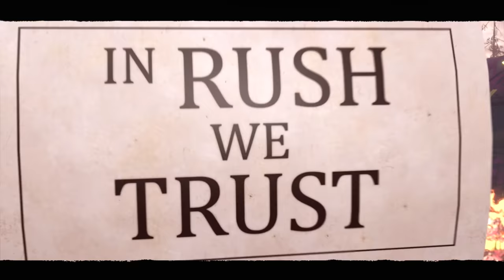FAR CRY NEW DAWN Walkthrough Gameplay Part 1 - INTRO (PS4 Pro)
NEW DAWN Far Cry New Dawn Gameplay Walkthrough Part 1 of the Far Cry New Dawn (FC New Dawn) Campaign including a Review, Intro and Mission 1: Find Hope for PS4 Pro, Xbox One X and PC. My Far Cry New Dawn Gameplay Walkthrough will feature the Full Game Story Campaign. This Full Game Far Cry New Dawn Gameplay Walkthrough includes a Review, all Campaign Missions, all Cutscenes, The Father, PS4 Pro Gameplay, FC New Dawn Gameplay, Xbox One X, Single Player, All Missions, Campaign and more until the Ending of the Single Player Story. Thanks Ubisoft for giving me Far Cry New Dawn!

Set seventeen years after a global nuclear catastrophe, Far Cry New Dawn brings players into a wildly beautiful and radically transformed Hope County, Montana. Life has begun to emerge from the chaos, but the survivors now face a new threat – the merciless Highwaymen and their leaders The Twins, Mickey and Lou. Raised in a lawless frontier, the twin sisters and their band of scavengers live only for today and have descended upon Hope County to take all available resources. To push back this devastating threat, players must help the Survivors grow stronger, craft a makeshift arsenal and form unexpected alliances to fight for survival in a dangerous new frontier.

At the Homebase, players will prepare to face off against the threat of the Highwaymen. The Homebase, called Prosperity, is the stronghold of the Survivors. Here, players can craft makeshift weapons and vehicles and train their Guns for Hire – including new and familiar faces. As players progress, they can upgrade the Homebase for more powerful weapons and gear. The Homebase is also a launchpad to Expeditions, where for the first time in Far Cry, the adventure is more than local. Set in memorable locations across the US, from wetlands to canyons and more, Expeditions drop players into unique locations where they must grab a package of valuable materials and get out, quickly.

Developed by Ubisoft Montreal with support from Ubisoft Shanghai, Ubisoft Kiev and Ubisoft Bucharest, Far Cry New Dawn is a first-person shooter set in a completely open world. The standalone sequel to Far Cry® 5, Far Cry New Dawn thrusts players into a brilliant post-apocalyptic setting where they will encounter a dual threat – The Twins, Mickey and Lou. Players can recruit an eclectic cast of Guns and Fangs for Hire, or a Friend for Hire for co-op play, to experience unpredictable, unforgettable Far Cry Moments where anything can happen.